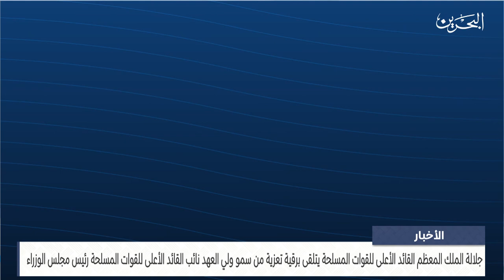مركز الأخبار: جلالة الملك المعظم القائد الأعلى يتلقى برقية تعزية من سمو ولي العهد نائب القائد الأعلى